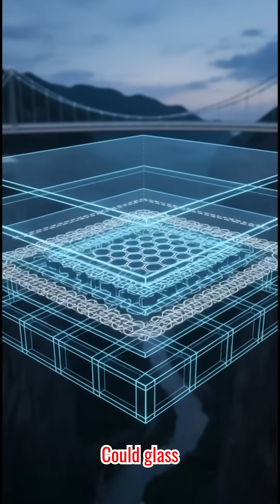China's Glass Bridge: UNBELIEVABLE Safety Tests! 😱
Would YOU walk on a glass bridge 300 meters above the ground? China's putting their glass bridges through EXTREME safety tests! 🔨🌉

Sledgehammer Test: Volunteers were invited to smash the glass panels with sledgehammers! Even after intense hammering, the glass only cracked but NEVER broke through. One volunteer even shouted "I love you mom!" before swinging!​​

Vehicle Load Test: They drove a 15-TONNE vehicle across the glass bridge multiple times, and it held up perfectly!​​

The Secret? The bridge uses triple-layered tempered glass - each panel is 5cm thick and weighs 1.5 tons. Even if the top layer cracks, the other layers keep you safe!​​

The Zhangjiajie Glass Bridge is 430 meters long and suspended 300 meters above the canyon - that's nearly 1,000 feet high! It's claimed to be the world's highest and longest glass-bottomed bridge.​

Would you dare to walk on it? 😨